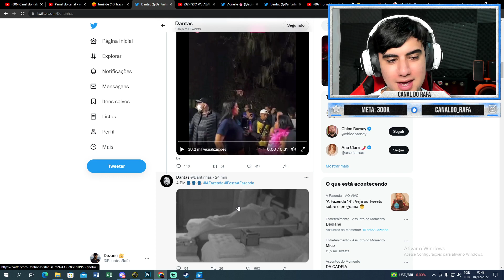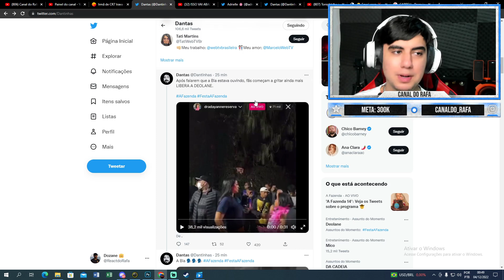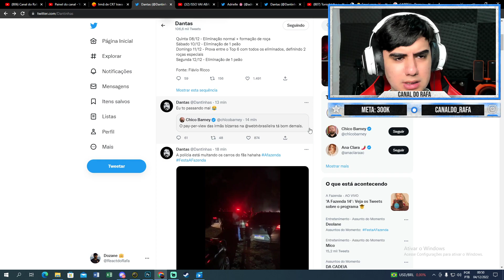AGORA A DEOLANE SE DEU MAU POR CAUSA DAS IRMÃS!!! Carelli toma atitude inesperada | A Fazenda 14